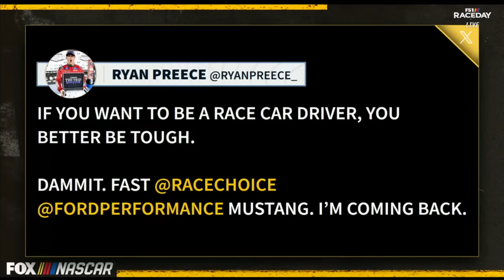An update on Ryan Preece after his violent crash Saturday night at Daytona | NASCAR Race Hub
NASCAR Race Hub Crew: “The latest on Ryan Preece after his violent crash Saturday night at Daytona. He has been released from Halifax Health Medical Center.”